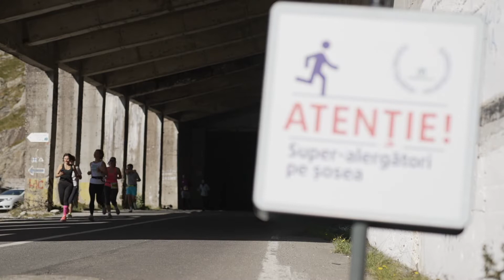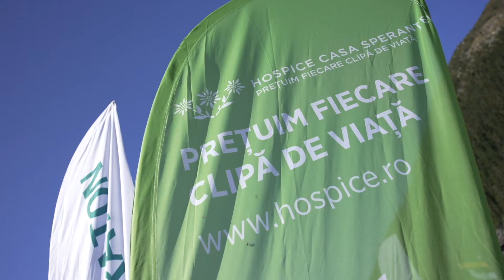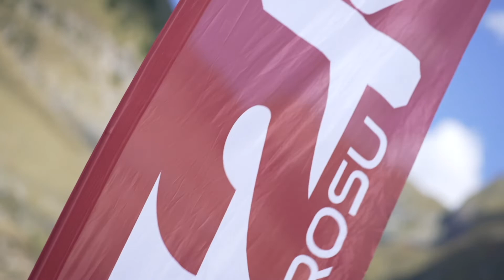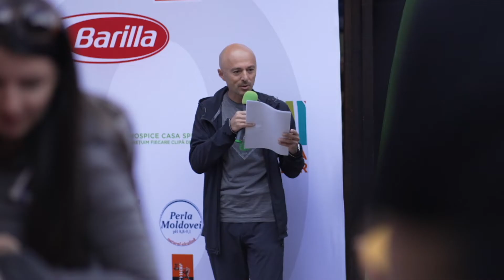Transmaraton 2021 - editia nr. 10